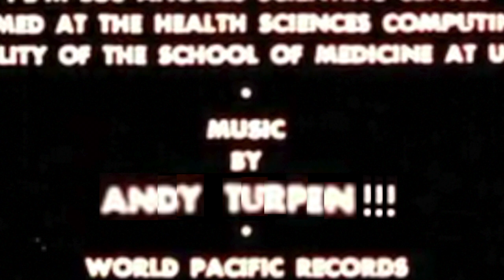Andy Turpen - per·mu·ta·tions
I sampled @MilesDavis composition "Star People" and then had some pfunky pfun with it.
All sounds made and or manipulated by me.